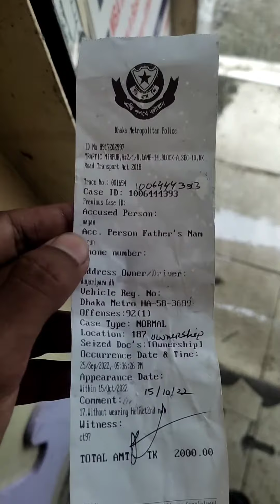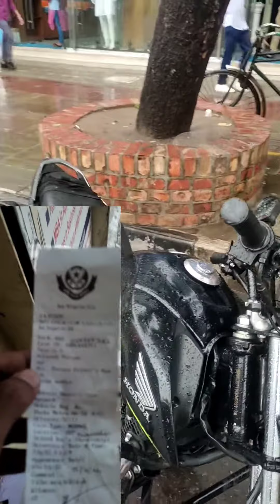2000 টাকার মামলা দিল পুলিশ আমাকে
2000 টাকার মামলা দিল পুলিশ আমাকে

 ওরা পুলিশ বাহিনী নাকি জুলুম বাহিনী

noyon zehen